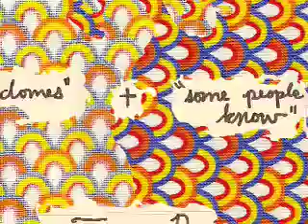TERRIOR BUTE "DOMES" digital single on VICIOUS POP DIGITAL